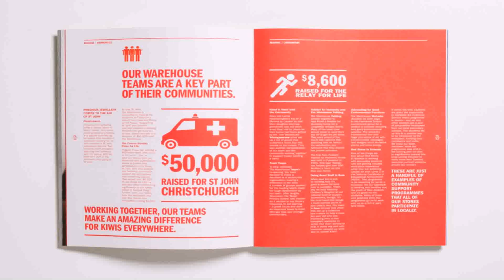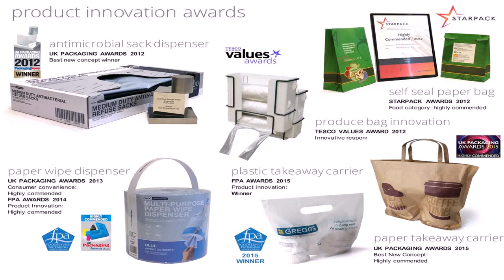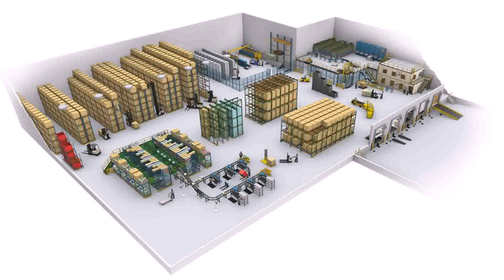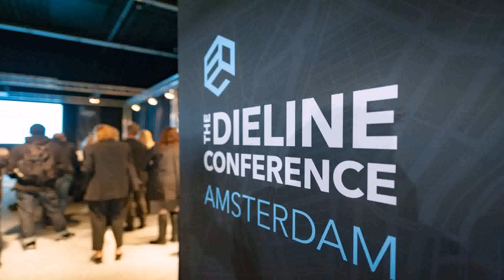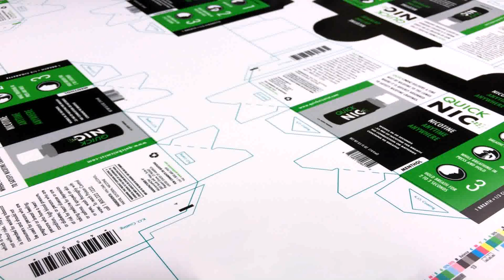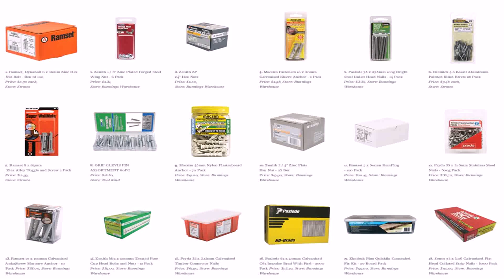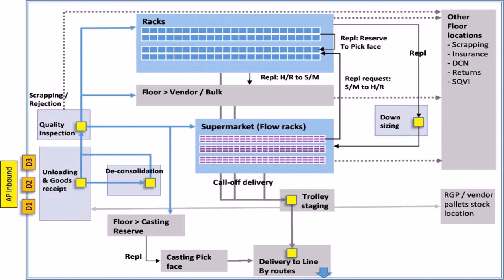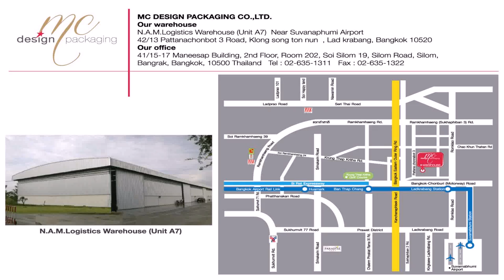Warehouse Design Packaging (see description) (see description)